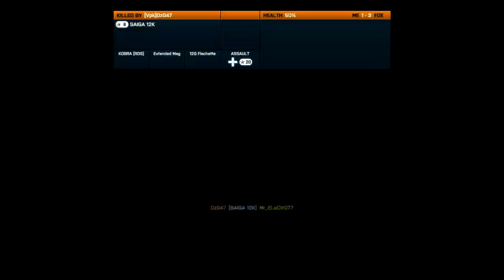BATTLEFIELD3 MP [BF3]: A HARD GAMEPLAY SUMMARY - NOSHAHR CANALS TCT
Bueno, varias cosas que decir sobre este vídeo. En primer lugar, si te parece que es muy largo, puedes verlo en forma de montaje que dura 4 min apróx

En segundo lugar, empezamos 4 miembros del clan y terminó con el server prácticamente lleno. Fue una partida muy difícil, con jugadores muy buenos así que creo que tuve suerte en el score, no me considero un jugador especialmente dotado, por eso no hago gameplays comentados, hago principalmente montajes musicales porque me gusta y porqué considero que tengo cierta creatividad para ello, aunque en la opinión de los demás tal vez me equívoque. Uds deciden, pueden ver el montaje sugerido al final del vídeo.

La partida duró una hora y 4 minutos, así que resumí lo más que pude tratando de mantener la esencia del gameplay y de que sea un vídeo "agradable" de ver, así mismo traté que fuera equilibrado con relación a los meritos de juego de los otros jugadores, en especial los miembros de mi clan [V-pK].

Sin embargo no podía colocar todas las muertes que ellos me dieron estando en contra ni las veces que fui puñaleado (creo que fueron 2) porqué consideré no quedaban bién en el contexto en que se estaban desarrollando las escenas, en todo caso corresponde a ellos mismos hacer su vídeo y mostrar lo bién que juegan (mucho mejor que yo dicho sea de paso), además no es agradable un vídeo donde lo más que se muestra es la muerte de uno mismo.

Al final del vídeo está la tabla de score por si alguno siente que he mostrado solo lo que me "convenía", en ella podrán ver los buenos scores de varios compañeros aunque se cayeron en varias oportunidades y volvieron a entrar empezando desde cero. La motivación principal de este vídeo es compartirlo con mis amigos y panas gamers mostrando las jodederas que formamos cuando jugamos juntos.

Gracias..

Steam: Electrodinamico572
XFIRE: Nosspheratuss
ORIGIN:Electro572